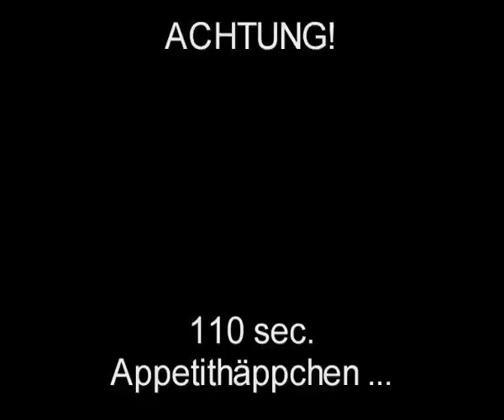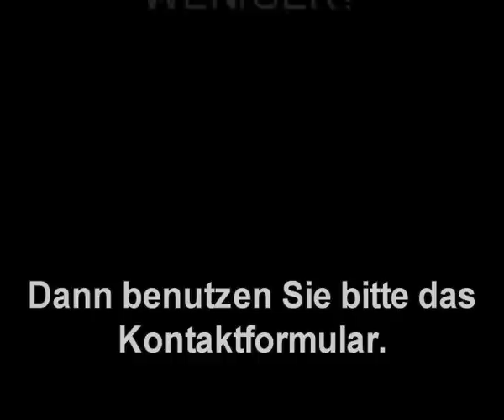Appetithäppchen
Detlev Weniger, Musik-Comedy aus Duisburg, ein Appetithäppchen aus seinem Programm "Das Leben ist eine Party, ... meistens!".